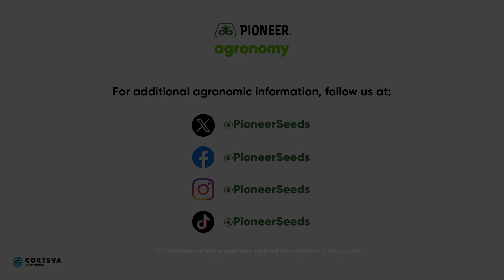🌱🚨 Sudden Death Syndrome In Soybeans: What You Need to Know! 🚨🌱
Are your soybean plants looking unhealthy and you’re not sure why? Sudden Death Syndrome (SDS) might be the culprit! In this video, Pioneer Agronomist Eric Rice dives into the causes, symptoms, and what SDS in soybeans looks like. Learn how to identify this destructive disease, which has been bad for the 2024 season, and protect your crop for a healthier harvest. 💪🌾 Soybeans Agriculture FarmTips SuddenDeathSyndrome CropHealth"